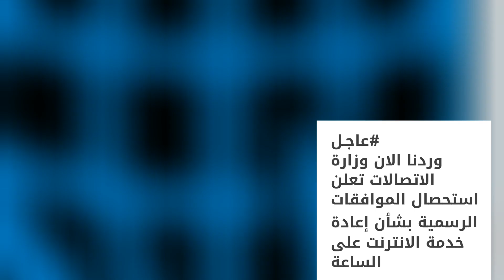عاجل وردنا الان وزارة الاتصالات تعلن اعادة خدمة الانترنت على مدار الساعة بعد قطع الانترنت لايام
وردنا الان وزارة الاتصالات تعلن استحصال الموافقات الرسمية بشأن إعادة  خدمة الانترنت على مدار الساعة

رفع المحامي العراقي محمد جمعة، دعوى قضائية ضد وزير الاتصالات العراقي نعيم الربيعي، بسبب قطع الإنترنت خلال الاحتجاجات التي شهدتها البلاد في الأيام القليلة الماضية.

ورفعت الدعوى من غرفة محامي الكرخ، قدمها الى قاضي محكمة البداءة ضد وزير الاتصالات اضافة لوظيفته بسسب حجب خدمة الانترنت وانتهاكه للقوانين التي تؤكد الحريات المكفولة وفقا للمادة 40 في الدستور العراقي.

تطالب الدعوى بإلغاء قرارات قطع الإنترنت والتعويض على المتضرّرين بسبب هذا الإجراء، معتبرا ان وزير الاتصالات خالف الدستور وانتهك حرية التعبير.

وطلب من المحكمة الزام المدعي عليه بالغاء قرار ايقاف خدمة الانترنت في البلاد، كونه عمل غير مشروع ومخالف لاحكام الدستور والقوانين النافذة، على حد تعبيره.

وقدر مبلغ التعويض على الضرر بقيمة مائة وخمسون الف دينار، حيث ان "هدف الدعوى ليس الاثراء على حساب المال العام، انما ايقاف العمل غير المشروع".

وأخيرا، طلب "تحميل المدعي عليه كل الرسوم والمصاريف".

ونتيجة لانتشار نص الدعوى هذا المرفق أعلاه، انتشرت على مواقع التواصل الاجتماعي حملات بعضها مناهض للدعوى المقامة، والبعض الاخر مساند لها،. كما انتشر هاشتاغ لا_لقطع_الانترنت.